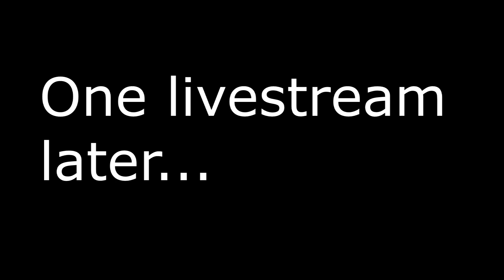I HATE CAPRA DEMON - Let's play - DARK SOULS™: REMASTERED - part 8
There's so much wrong with this boss, I hate it, I hate it, I hate it.

Oh yea, we also got the dragon's tail.